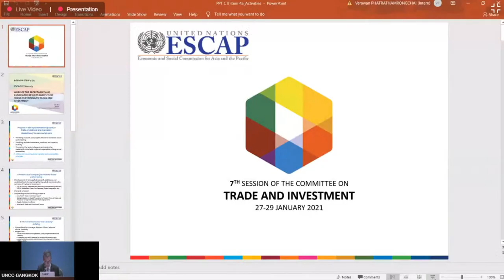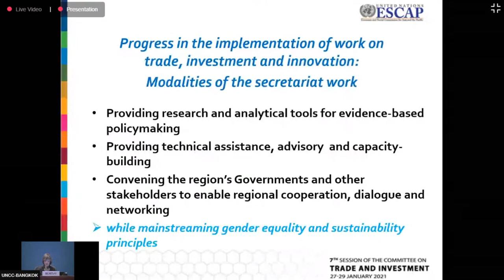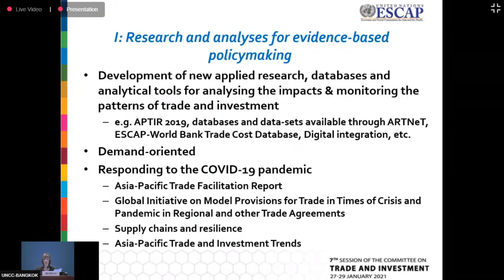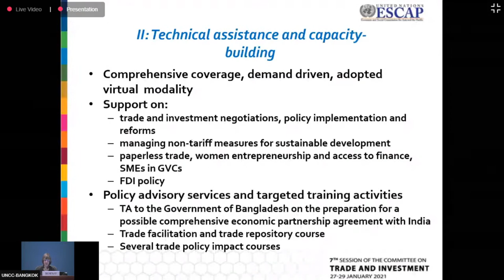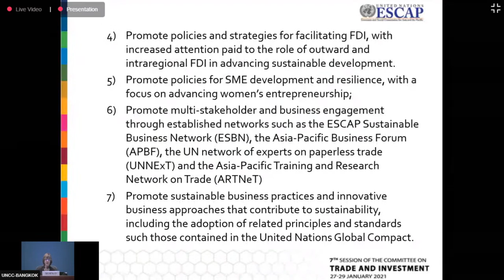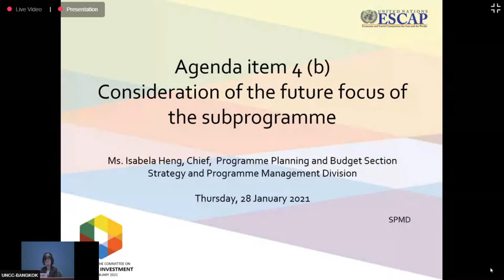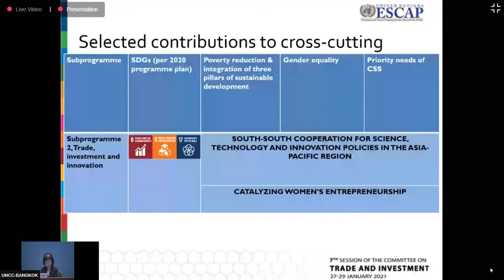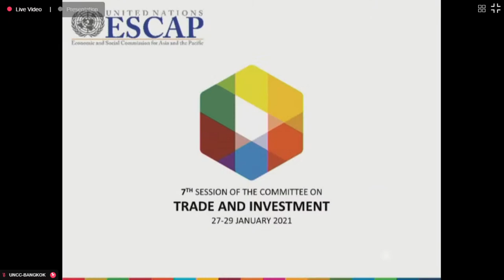Committee on Trade and Investment, Seventh Session, 28 Jan 2021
[Floor]
Committee on Trade and Investment, Seventh Session, 27-29 January 2021